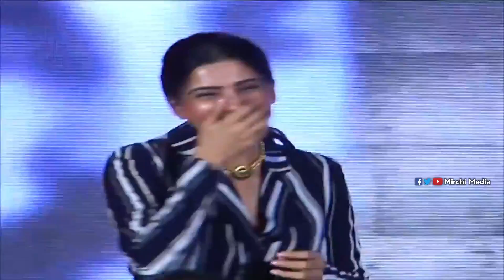Samantha Akkineni Fantastic Speech || U Turn Release Date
Mirchi Media is a Telugu Film Related Channel. The Channel Contains Telugu Cinema Latest Movie Updates, Gossips, Shocking Tweets, Viral Telugu Cinema Videos, Shocking Comments on Film Stars and What is New in Tollywood, Tollywood Actors Latest Movie Updates.